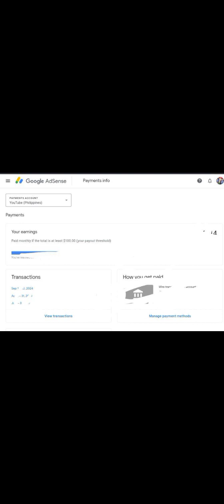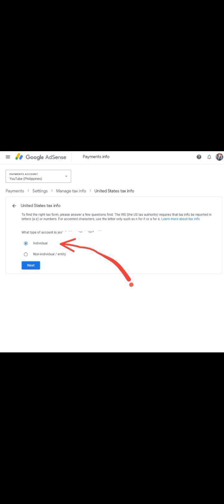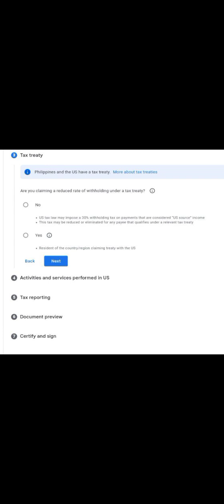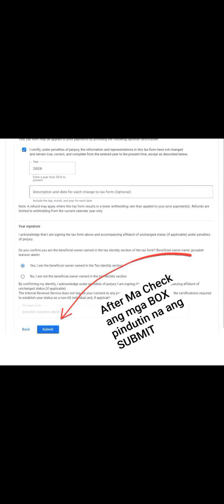US Tax Resubmit Expired sa Google adsense 2024 UPDATE | Tax Info on Google Adsense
US Tax Resubmit Expired sa Google adsense 2024 UPDATE | Tax Info on Google Adsense | Tutorials 2024Tagalog Tutorial. paano mag submit ng tax information sa google adsense.

Singapore Tax Info Tutorial:
Fixed!!! | Singapore Tax info Adsense | Solved Problem | Paano ayusin ang Singapore tax information
    • Fixed!!! | Singapore T...  ​

Visit YouTube Tutorials Playlist:     • YouTube Tutorials for ...  ​